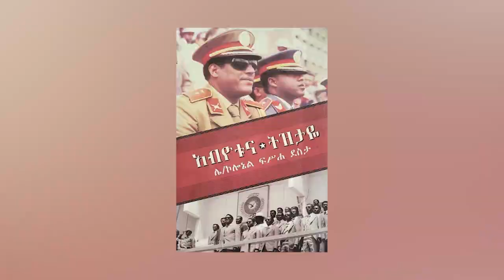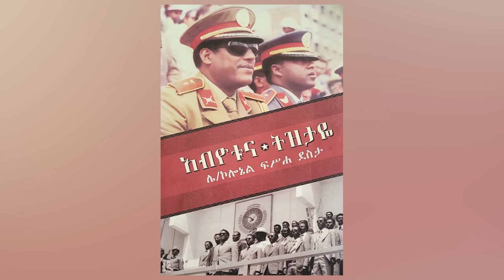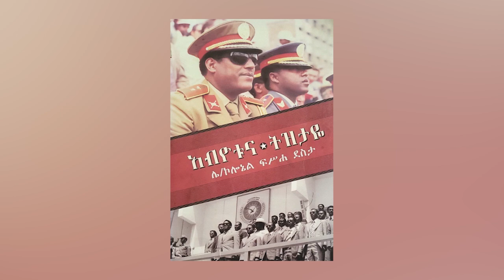እለታዊ ዜና || በቦረና ዞን ከአንድ ሚሊዮን በላይ እንስሳት መሞታውን መንግስት አስታወቀ | የደርግ መንግስት ምክትል ፕሬዚደንት አረፉ | የተኩሰ ልውውጥ